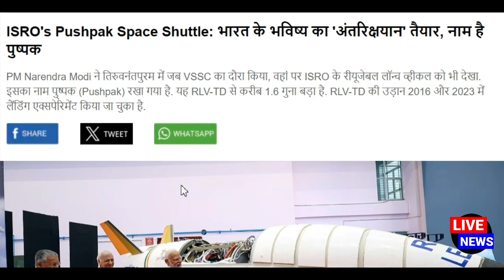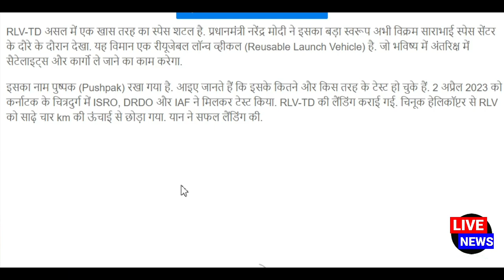Pushpak India's Space Shuttle | Pushpak India's Reusable Launch Vehicle | पुष्पक स्पेस व्हीकल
पुष्पक विमान इसरो